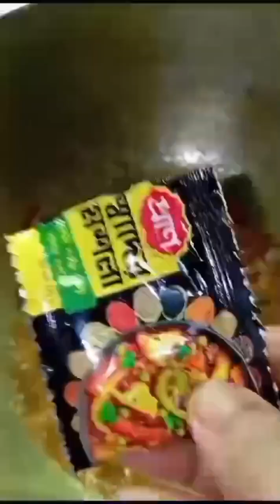বড় ডাল আর আলু দিয়ে করে ফেললাম ডিম ঝুলের রেসিপি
বড় ডাল আলু দিয়ে ডিম ভুনা রেসিপি#
উপকরণ :৩০০ গ্রাম বড় ডাল
দুইটা আলু
টেস্টি মসলা
পেঁয়াজকুচি রসুন কুচি

প্রতিদিন নতুন নতুন মজাদার সব &

Assalamualikum Everyone,

এবং পাশে থাকা বেল আইকনটি বাজিয়ে রাখবেন যাতে আমার  ভিডিওর নোটিফিকেশন সবার আগে পেতে পারেন।